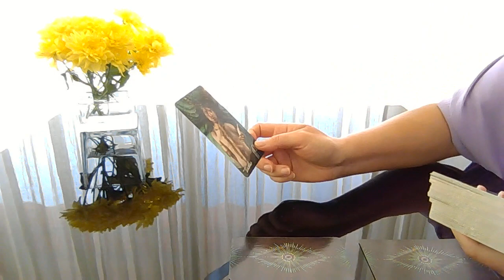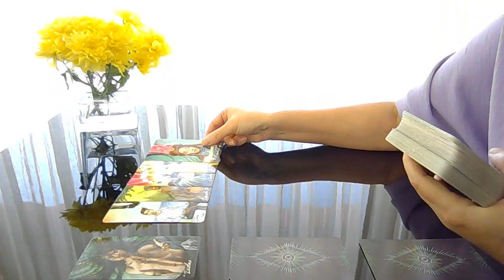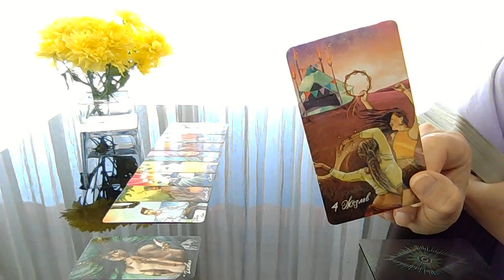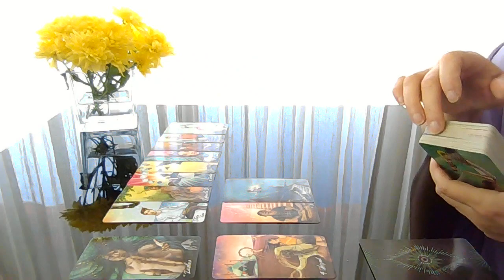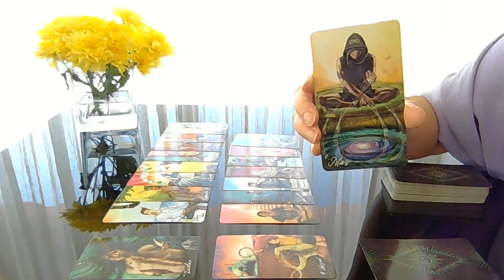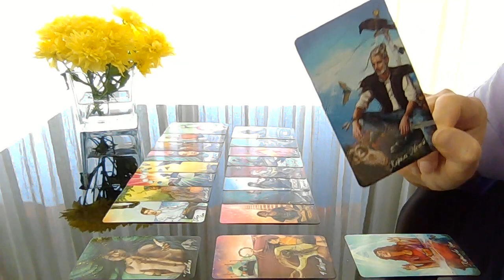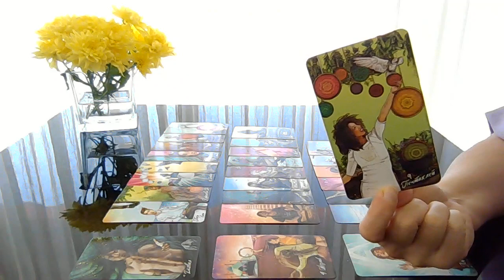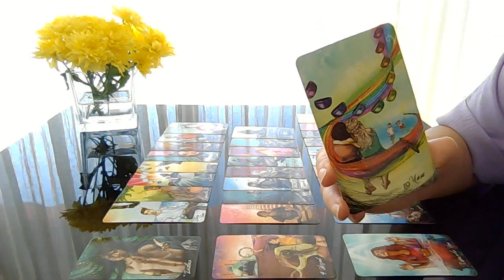A savoir rapidement!! Tirage tarot intemporel.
Ambiance, rencontres, surprises, événements... Que la vie vous prépare?!! La guidance des cartes pour votre futur!! L'information importante que vous ne devez pas rater!!